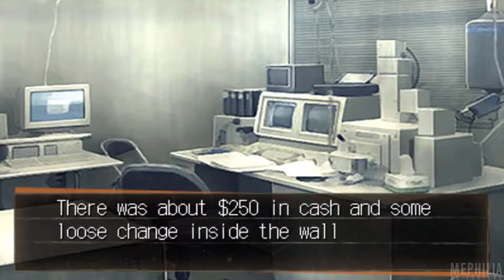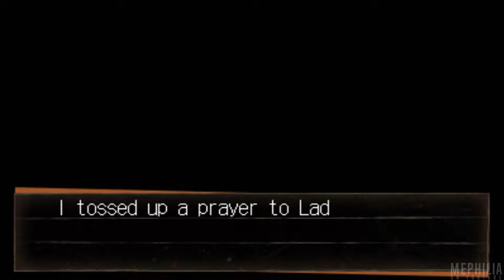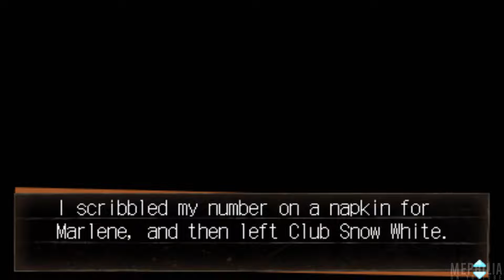Jake Hunter Detective Story: Ghost of the Dusk Walkthrough Part 5 (HQ) No Commentary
Jake Hunter: Ghost of the Dusk | Walkthrough | Part 5
Jake Hunter 3DS English Gameplay Walkthrough No Commentary

This is my full English Walkthrough of the Nintendo 3DS game "Jake Hunter Detective Story: Ghost of the Dusk". This Gameplay Walkthrough is fully in English and 1080p 60FPS Widescreen for the best-looking quality.

In Ghost of the Dusk, a homeless man’s accidental death draws hard-nosed detective Jake Hunter into the shadow of a mysterious mansion—but all is not as it appears at the seemingly innocuous crime scene, and Jake can’t shake the hunch that something is amiss. With the help of an old friend, Jake works to get to the bottom of the crime and uncover the culprit’s true identity. But when the mansion’s owner comes to Jake with a new proposal, things take a turn for the bizarre as dark secrets are forced from the shadows. Now, it’s up to Jake to track down the source of the madness.

After a long hiatus, Jake Hunter is back on the beat and tasked with solving all-new cases with a cast of original characters and the return of some familiar friends.
To solve these mysteries, you’ll need to use all of your master detective skills: question suspects, search crime scenes and zero in on inconsistencies to discover the truth.
Dive into a gritty world populated by shady characters, dubious allies, and more than a hint of the supernatural. You’ll need to harness all of your focus and skills to separate fact from fiction.
Discover passwords hidden throughout the game’s world to unlock side stories, bonus features, and more!

Jake Hunter Detective Story: Ghost of the Dusk No Commentary Gameplay by Mephilia